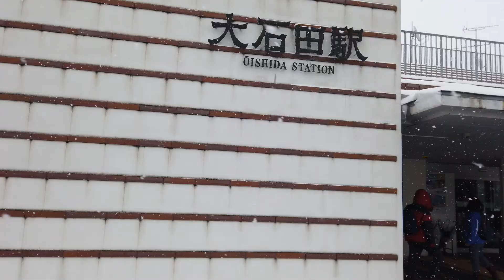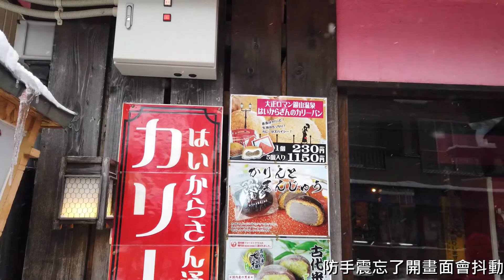銀山溫泉白晝 (日本東北自由行)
VLOG - 銀山溫泉白晝 (日本東北自由行)